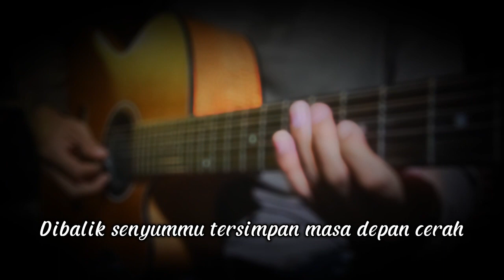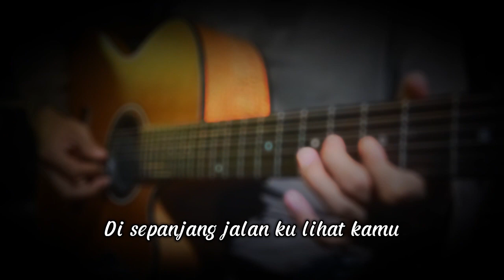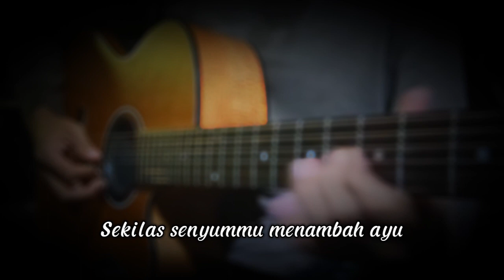Jilbab Putih - Nasida Ria || Akustik Lirik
Semoga Bisa Menghibur Ya ... 🙏

Mampir Yu...!

Snack : sontoloyomusik
Hello : Sontoloyo Musik